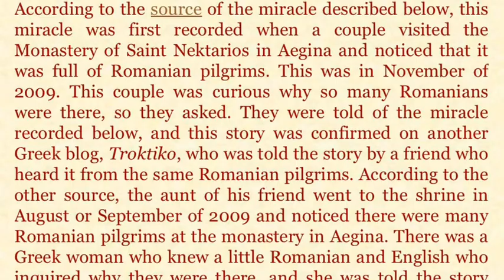4)Miracle of St Nektarios APPEARING in The Romanian Village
Saint Nektarios Appears in a village in Romania, after the locals Prayed for a Priest to come to their village. Saint Nektarios is known as a Wonderworker in Romania, because of the never ending Miracles that have taken place and take place. The Christian Orthodox Faith is Alive in these Modern days and this proves it. Much love and God Bless you all